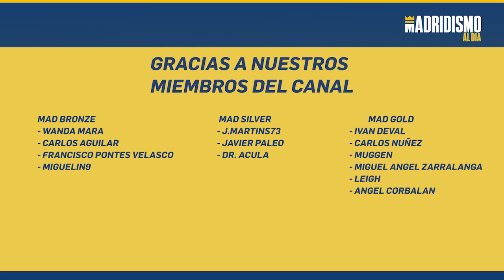⚪💥 VICTORIA por la LIGA con "POLÉMICA" / CELTA DE VIGO 1 REAL MADRID 2 🟣✅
El Real Madrid logró el triunfo ante el Celta en un mal partido de los blancos pero donde Benzema fue clave anotando los dos penaltis. Mucho ruido con la polémica donde el colegiado acertó en las jugadas.

Victoria clave del Real Madrid 1-2 en Balaidos con goles de Benzema ambos de penalti. Un encuentro con varias jugadas clave en forma de supuesta polémica ya que en todas en este caso acertó el colegiado. De igual forma en líneas generales le faltó ritmo y frescura. El centro del campo no dominó y arriba faltó generar

Muy aculado el Real Madrid defendiéndose de distintas acometidas del conjunto Vigués. Hoy era día de ganar y donde la estética no era importante pero sigue tocando analizar varios aspectos donde el equipo debe mejorar.

Los cambios en la segunda parte dejaron algunas dudas aunque también mejoraron algún aspecto. Benzema fue el mejor a parte de por los goles porque era el que generaba claridad al juego, aunque fallase uno de los tres penaltis que lanzó era el jugador claramente diferencial. Valverde tuvo minutos y en la derecha Lucas y Asensio fueron señalados en el gol y los cambios. Entraron Carvajal y Rodrygo.

Por mentalidad o físico o quizá ambas vimos un celta que encimó mucho al Madrid, sin capacidad para luego responder y salir a la contra. Militao terminó tocado esperemos no sea nada de cara al duelo ante el Chelsea en Stamford Bridge.

Toca mejorar corregir dentro de una victoria elemental para mantener el camino por la liga. El ruido mediático y la polémica se la dejamos a otros.